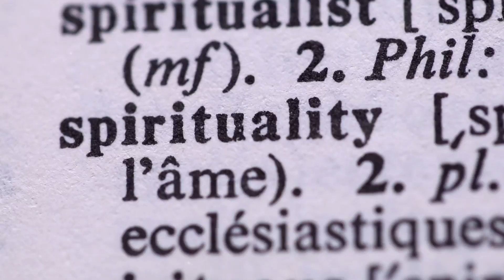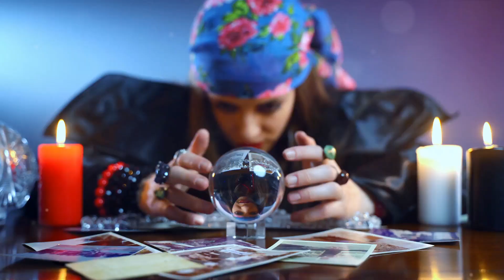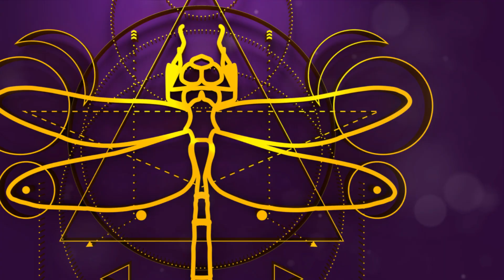Spirituality vs. Religion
Beyond the Surface, Virtual Wellness Center!
Beyond the Surface is your virtual haven for holistic well-being. We offer a diverse array of healing modalities, encouraging you to go beyond the physical and explore the interconnected realms of mind, spirit, and emotion. Our multimodal approach allows you to mix and match different practices, creating a personalized wellness journey. From meditation to yoga, mindfulness, and energy work, we invite you to embrace a harmonious integration of mind, body, and spirit. Join us on this transformative journey, as we guide you beyond the surface towards a more balanced and vibrant life.